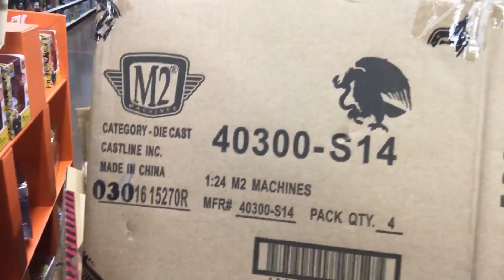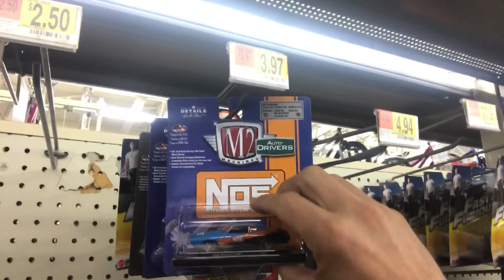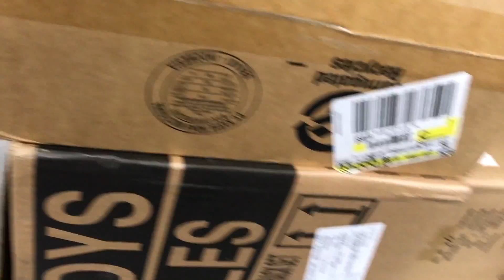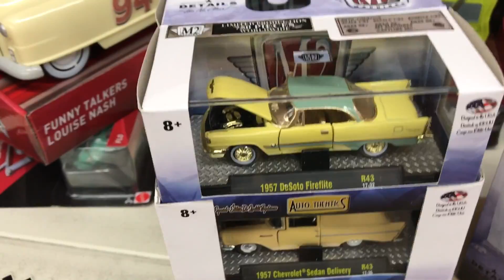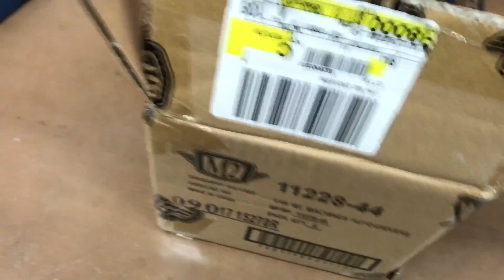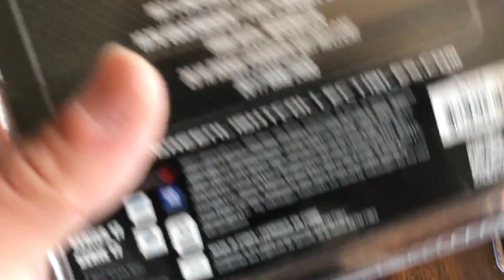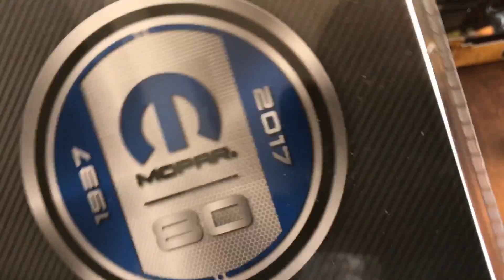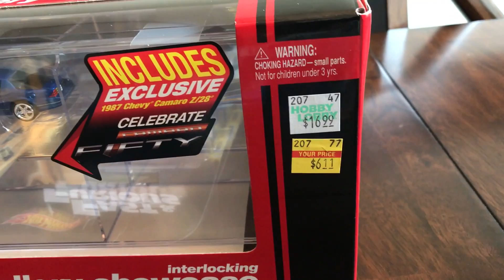This Weeks Diecast Finds / Buys ~ M2 ~ GL ~ HWS